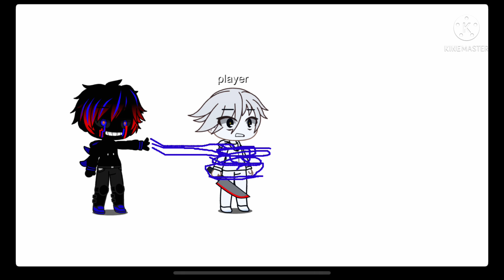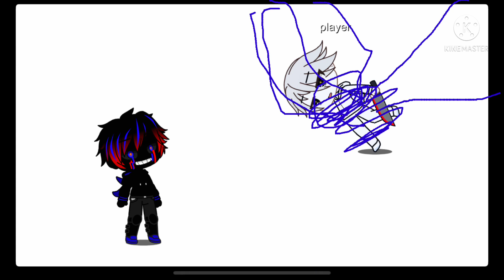Switchtale ep 5 season finale lazy